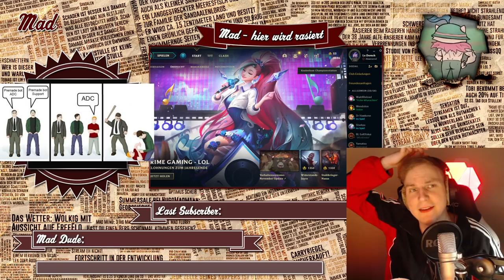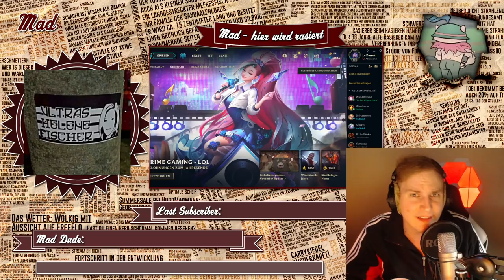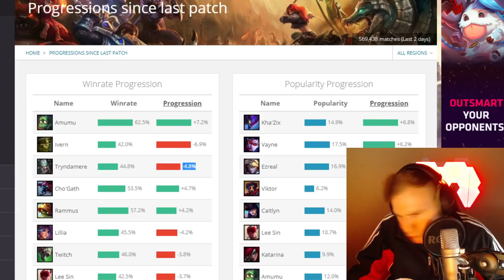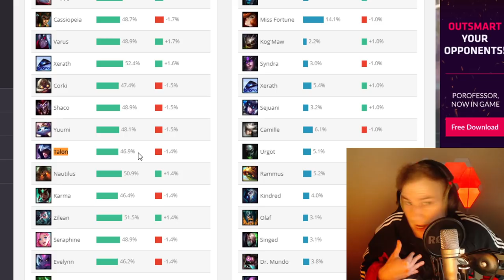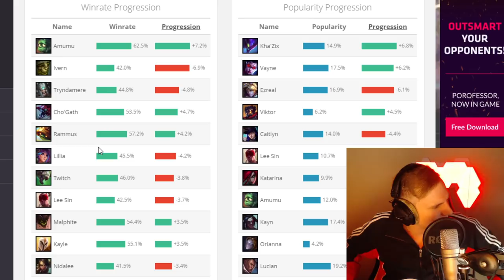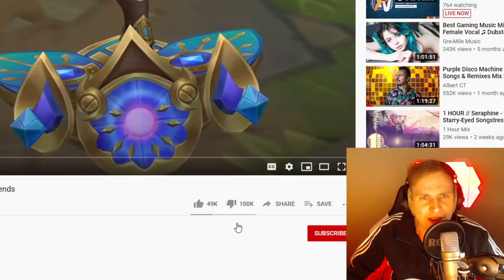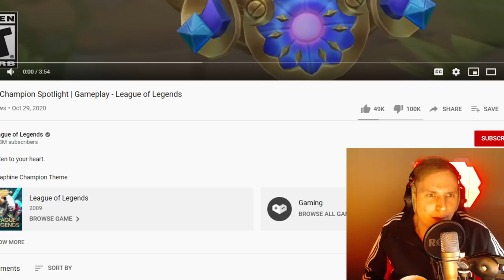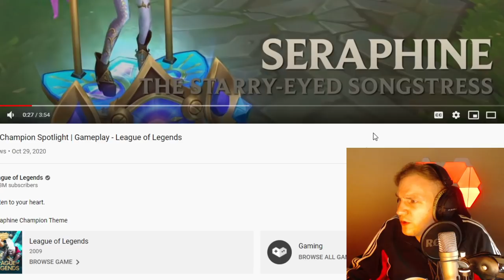Ist League of Legends jetzt doof? Neue Season alles kaputt?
Unterstützt mich in dem Ihr hier bei Amazon einkauft: